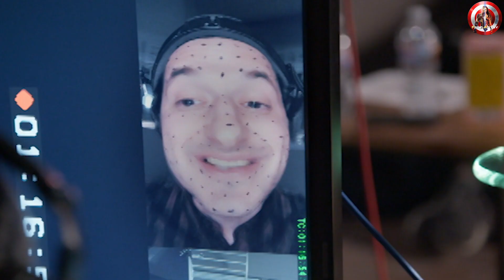Sonic The Hedgehog Behind The Scenes | Bloopers, B-roll & Behind The Scenes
Sonic the Hedgehog behind the scenes are amazing. Are you eagerly waiting to watch this movie?